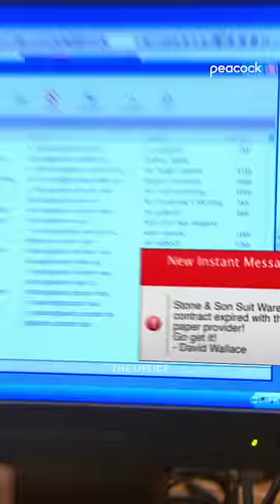You 100% forgot about this cold open - The Office US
HANDSOME AND STINKY, PAPER BROTHERS FOR HIRE

From Season 9 Episode 11: SUIT WAREHOUSE
When Jim bails on a sales call, Dwight is left to improvise with Clark as a father-son duo. Pam accompanies Darryl on his road trip to interview at Jim’s new company and finds things aren’t as they seem. Pete and Erin make speculations about Clark and Jan’s trip activities. Meanwhile, the rest of the office get hopped up on caffeine and throw themselves into ridiculous tasks to avoid embarrassing contact with the outside world.